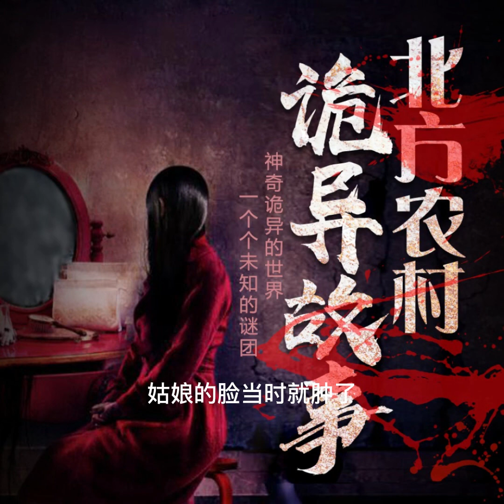北方農村詭異故事11